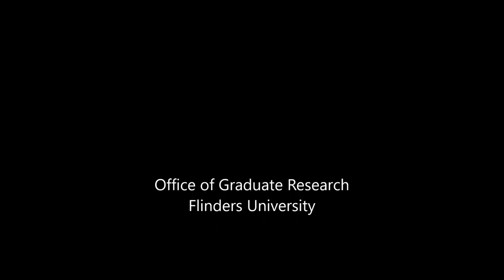Vlog 160 - Postdisciplinarity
Time for the zombie apocalypse vlog:  post-disciplinarity.  What is it?  How can it destroy a career - or enable it?